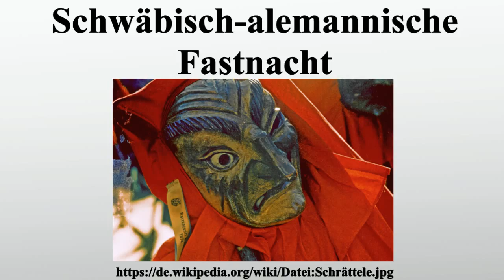Schwäbisch-alemannische Fastnacht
Vielen Dank für Ihre Unterstützung:

Als schwäbisch-alemannische Fastnacht wird die Fastnacht im südwestdeutschen Raum und Teilen der Nordost- und Zentralschweiz bezeichnet.Dort heißt sie in der Regel Fasnet, Fasnacht oder Fasent.Sie grenzt sich vom rheinischen Karneval ab, ist jedoch erst seit dem ersten Viertel des 20.Jahrhunderts als eigenständige Form etabliert.

Bild-Copyright-Informationen
Urheber Info: Herbert Orth